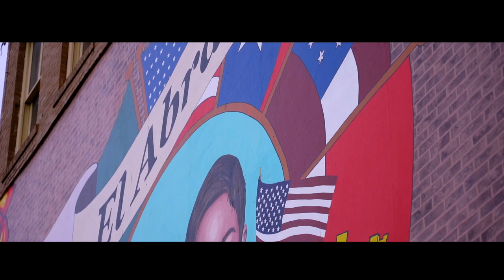Jaymi - Cinco de Mayo (Official Video)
Watch the official video for "Cinco de Mayo" by Jaymi